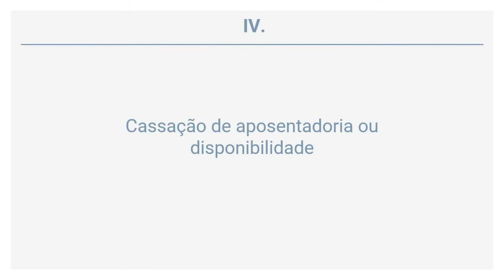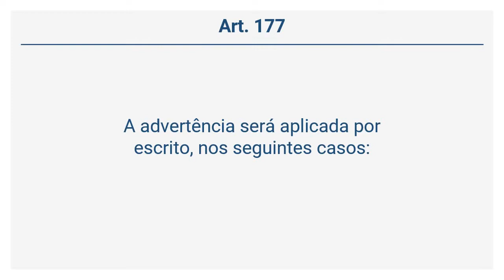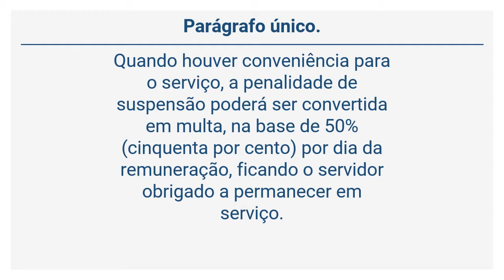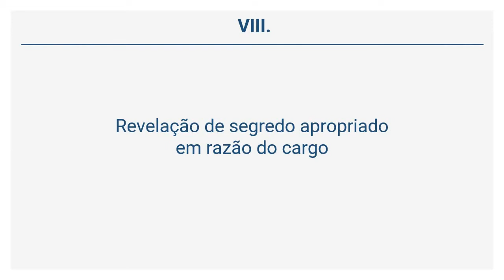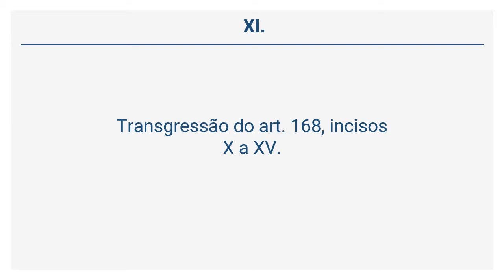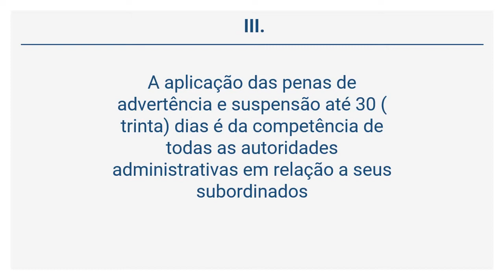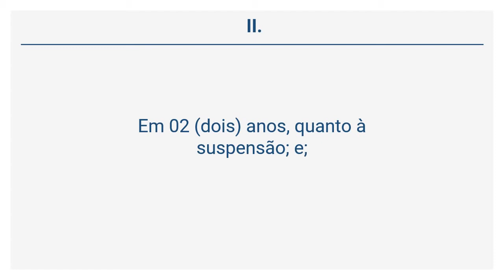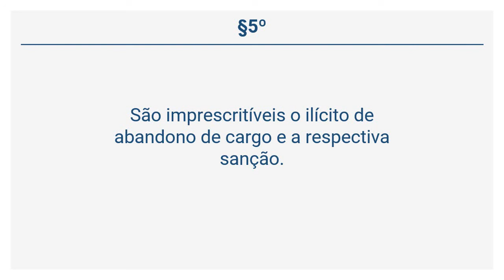Lei 6.794/1990 (41 de 46) - Das Penalidades